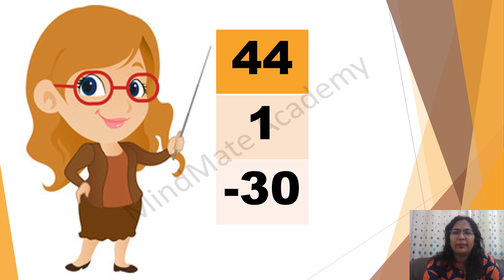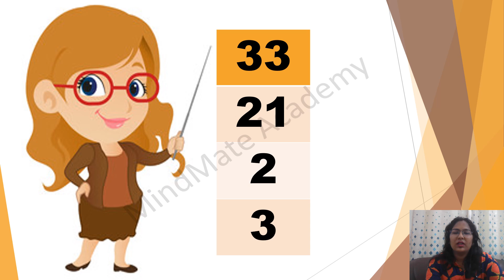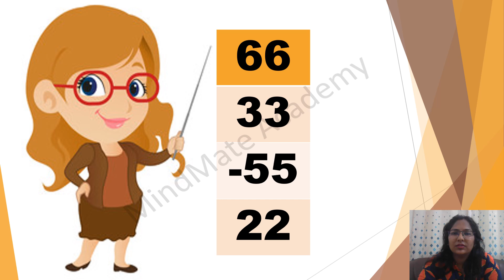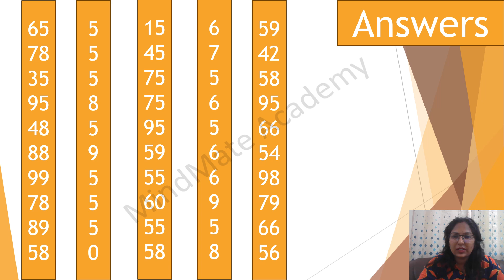7 abacus small friend visual practice 50 sums